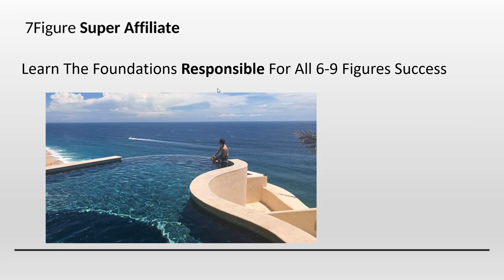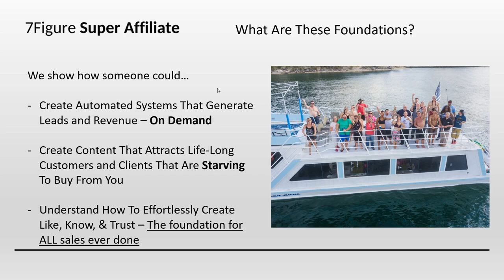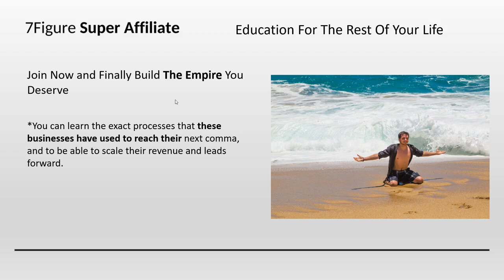21-year-old kid Super Affiliate Marketing System $122,222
Just developed by my friend Jon Weberg, this goes above and beyond

anything you've ever been taught before...

You might be thinking...

"that's what everyone says" or...

"how can a 21-year-old kid help me?"

Most people have that reaction, which makes complete sense!

I thought the same thing, until Jon told me about himself, and what was inside..

But, to my amazement...

This 21 year old "kid", has been perfecting and testing how to help others

generate more sales in their own business, drum roll please... Since he was 13!

Obviously not on the scale he is working with now... But over the past 7 years, he told me about how he's developed this system.

Because he saw that even though LOTS of people invested in training on

how to get more sales. They NEVER saw results.

He asked, "What's stopping them?"

So he ran through his 300+ hours of certified training, hundreds of thousands produced in sales, and through all of the mentors he's learned from over the years.

While he did so, he discovered exactly what's been holding you back!

And quite honestly, what's held ME back...

Inside this system, that I believe every person I know should be begging for,

is the most in depth training I've ever found...

Honestly.

What's so important too, is that it helps you get more sales, and more leads, in whatever business YOU are in! It's pure value, and honestly...

I need this as much as you do. Because it is that exact, precise, and it show's you concepts you've been blind to this entire time!

You can consider investing in this now before he takes it off the market,

I don't know why he's giving it away for so little...

Go ahead and check this out for yourself, here!

(You can check it out here, LINK)

You're going to love it!